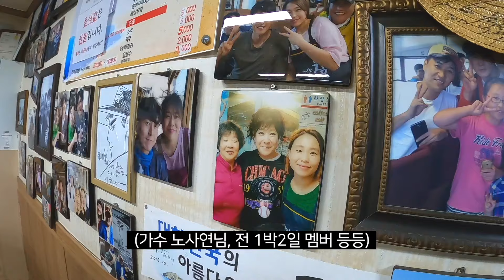환상의 섬 울릉도에서 보낸 최고의 일주일 - 국내17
짧았다면 짧았고, 길었다면 길었던
울릉도 여행이 끝났습니다.
울릉도는 언제 봐도 좋은 것 같습니다.

이전 영상에서 언급했듯 친구를 통해 연이 닿게 된 구독자님이 이번 여행에 렌트카를 지원해주셨습니다. 감사합니다.

카메라 : GoPro 8
편집 프로그램 : Final Cut Pro